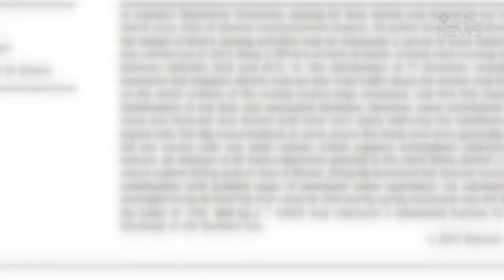How dirty is that melting snow?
The snow is quickly melting away. In fact, in some places in our province, it’s already gone. But what the snow is leaving behind could be more harmful than you think.